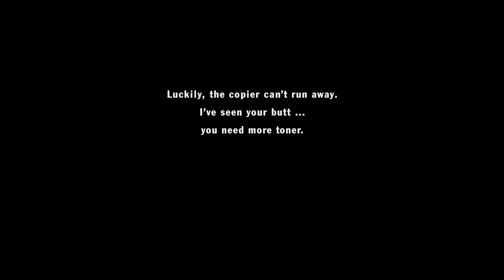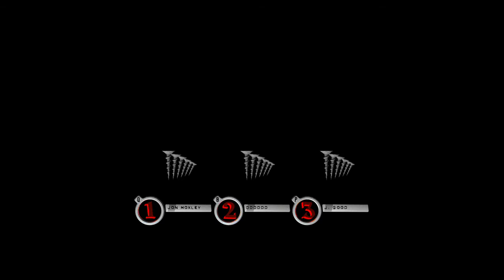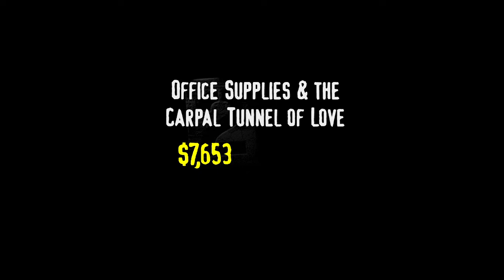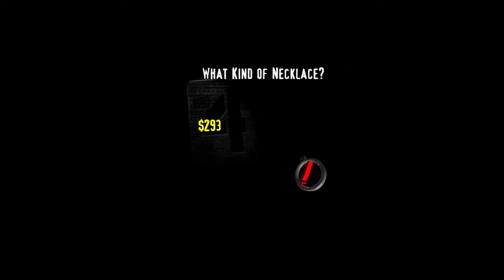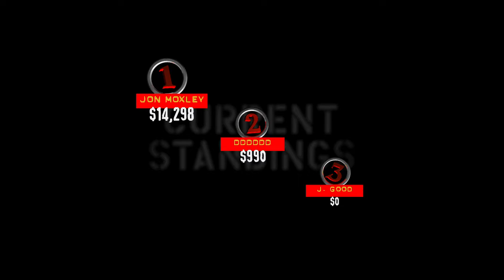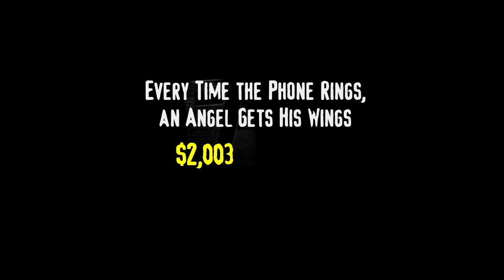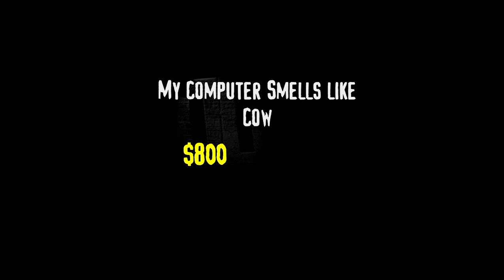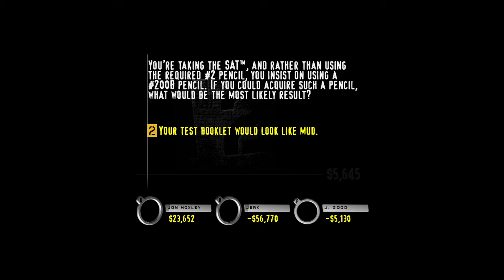YDKJ The Ride Floor 243 Office Supplies